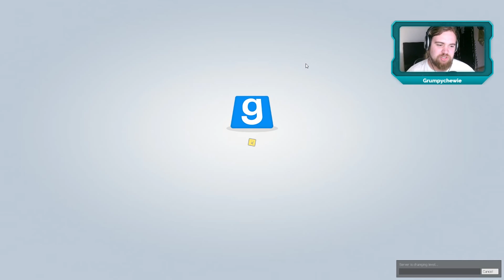BCR - Roach und die Stange XD - TTT#10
*** Black Collar Reloaded ***

Let's Play von Grumpychewie

★ Trouble in Terroristtown ★
Modifikation bei Garrys Mod